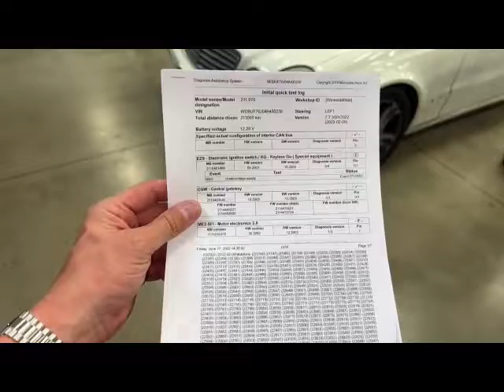2004 Mercedes E500, W211 Chassis, using Arnot Air Struts, front left side suspension drops.